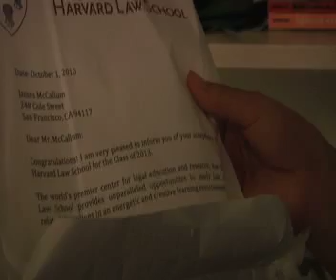"The Couple"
James got into Harvard Law, but is worried to leave his girlfriend, Maya, behind.  Maya likes to stay home and do nothing.  How does this change affect their relationship?

Cast:
Maya: Ericka Montes
James: Eric Valenzuela
Erika: Milan Kim

Assistant Director: Daniela Ricci-Tam
Directed and Produced by Kristina Ono